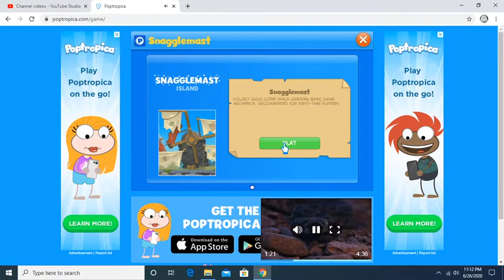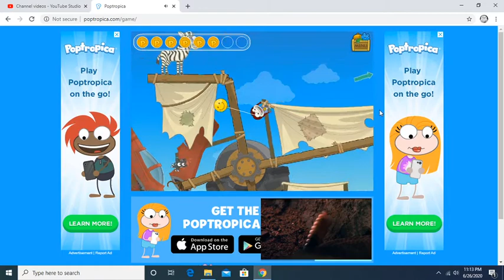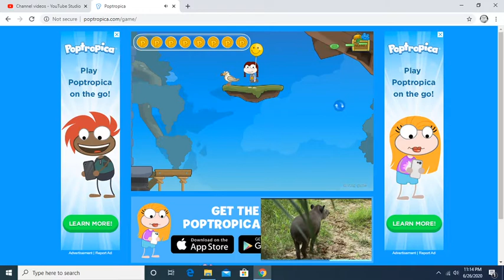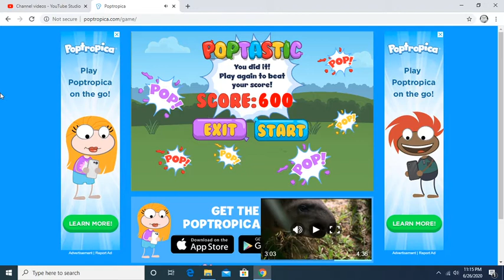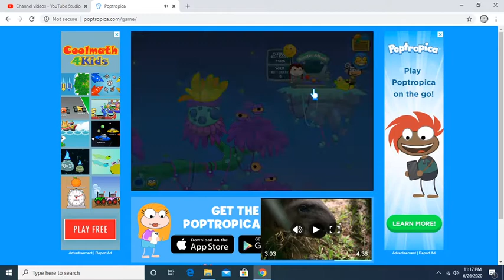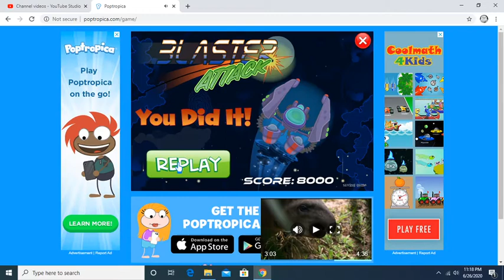marla plays snagglemast poptropica